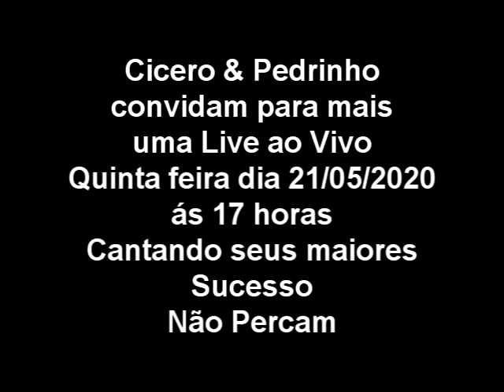LIVE AO VIVO E A CORES 21 05 2020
DIA 21 DE MAIO DE 2020 ÁS 17 HORAS, VOCÊ, SUA FAMÍLIA E SEUS AMIGOS SÃO CONVIDADOS ASSISTIR E OUVIR ALGUNS HINOS DE LOUVOR AO SENHOR JESUS CRISTO.